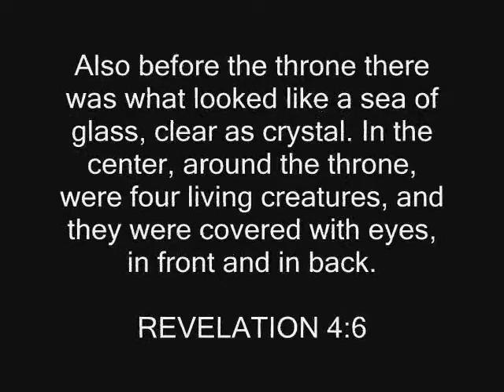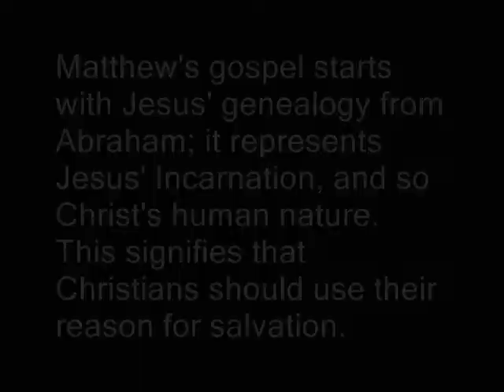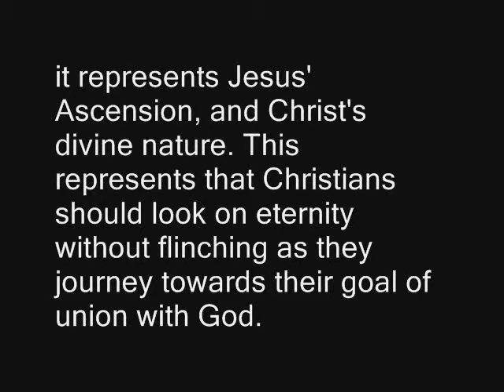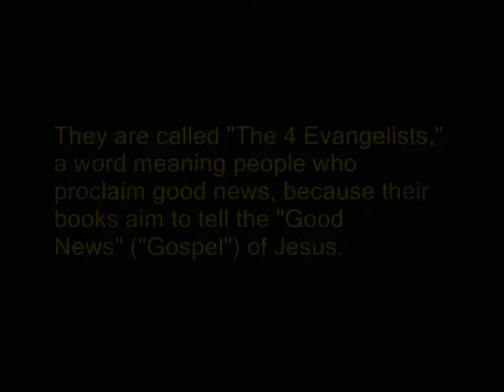THE 4 LIVING CREATURES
IDENTIFYING THE 4 LIVING CREATURES OF REVELATION 4:6-8